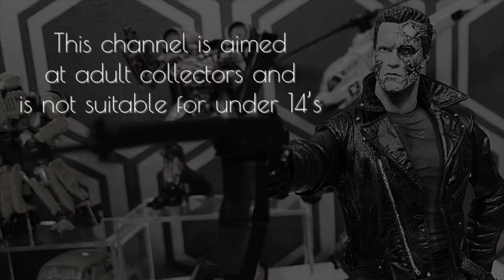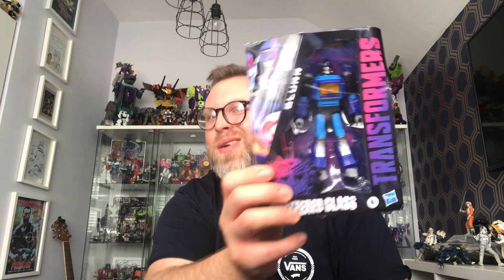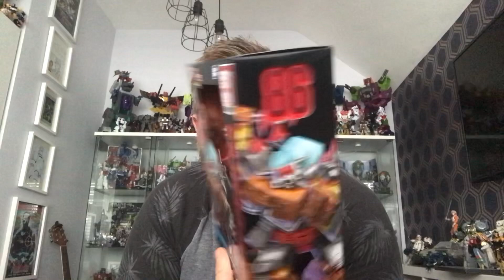Week In Toys: S3 E18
Time to open more parcels! It’s been a crazy week with all the reveals at SDCC and loads of Transformers hitting retailers! This week I fill a gap in my shattered glass collection, get a retool to add to the studio series 86 collection and the rest of legacy wave 2 deluxe hit! I hope you enjoy this episode of “Week In Toys”